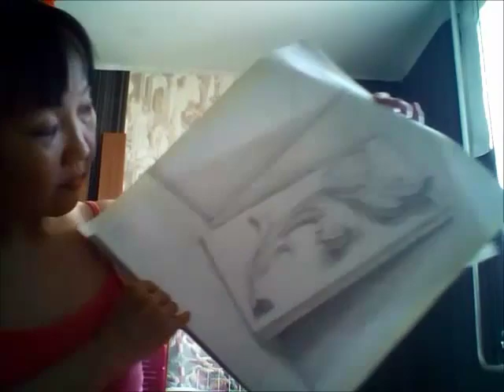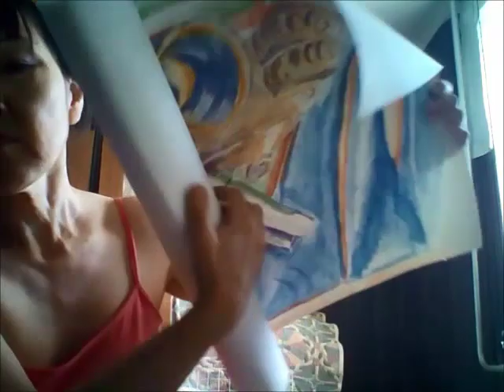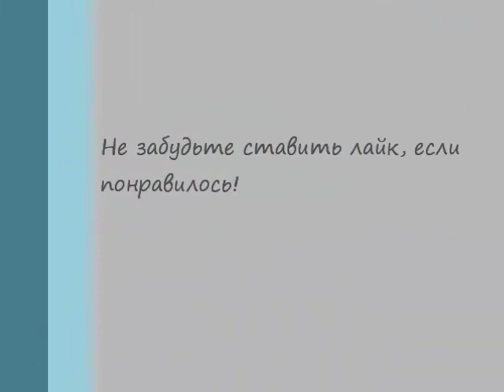Как мы с сыном выбирали профессию